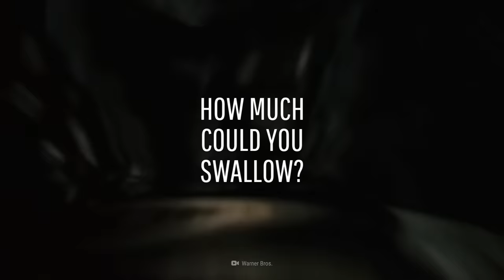What If You Swallowed Gallium?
This is gallium. It's shiny, and can be turned into jello like liquid. You can also play with it, without being harmed. But what would happen if you put this metal into your mouth, and then swallowed it? How toxic is gallium? How much could you swallow before being affected? And what could it do to your farts? What would your stomach acid do to the gallium inside your stomach?